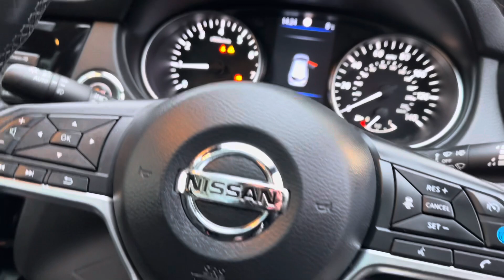Nissan Qashqai N-Tec LT70OCU